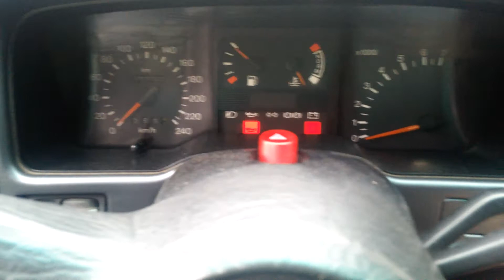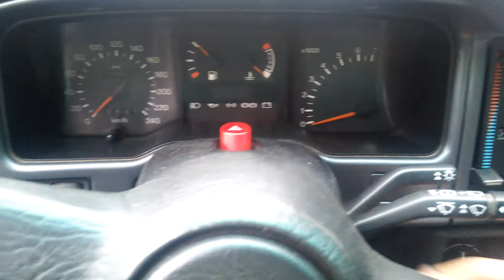Топливоподкачивающий насос для форд 1.8 ТД / Fuel pump for Ford 1.8 TD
Patron pfp093 0.2 bar